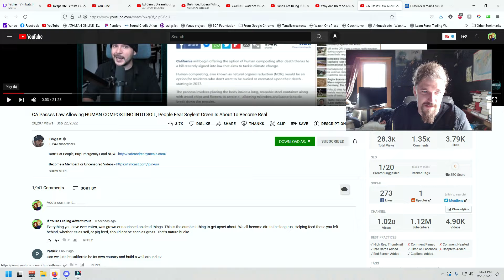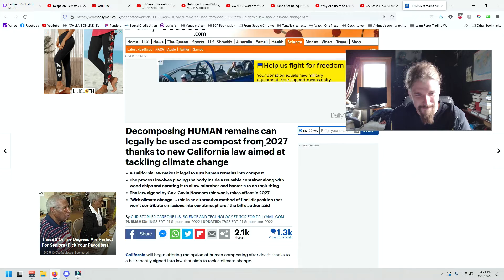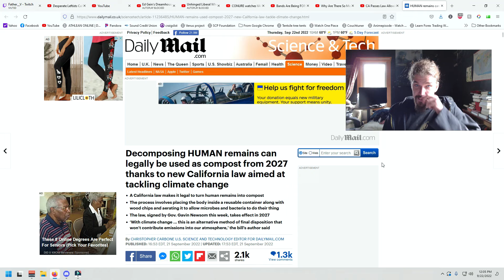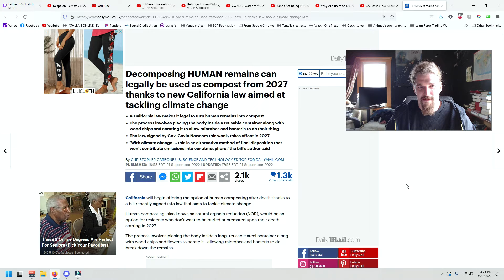Tim Pool grossed out by HUMAN COMPOST Law in CA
This is the greatest compost of all time.

If you can spare a dime to help my fiance publish her debut novel it would mean the world to us: